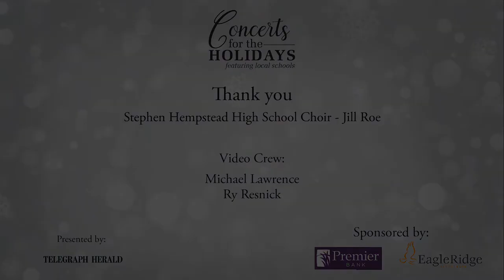Concert for the Holidays - Hempstead High School performs Sleigh Bells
Hempstead High School's song for Telegraph Herald's Concert for the Holidays